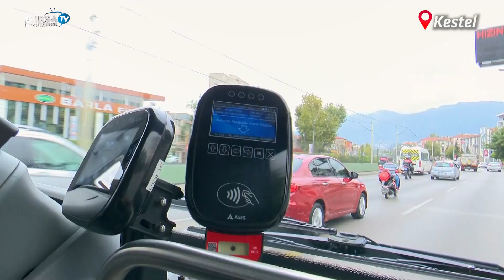Bursa Büyükşehir Belediyesi minibüslerin BURULAŞ sistemine entegrasyonunu başlattı.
Bursa’da toplu ulaşımda kalite ve konforun en üst seviyeye çıkartılmasını hedefleyen Belediyemiz, minibüslerin BURULAŞ sistemine entegrasyonunu başlattı. İlk etapta Kestel ve Çirişhane hatlarında çalışan 73 minibüs, BURULAŞ sistemine dahil oldu